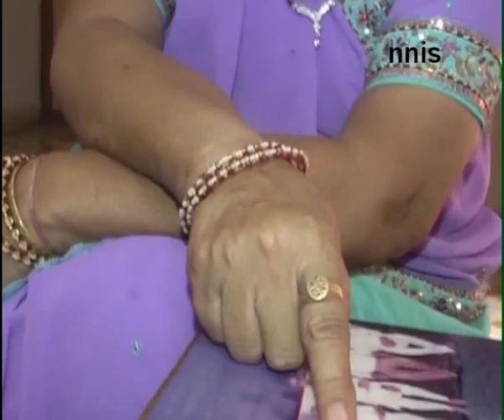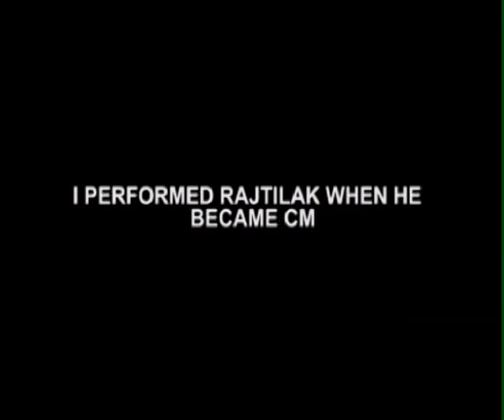Modi's Sister Vasantiben Pins High Hopes On Brother